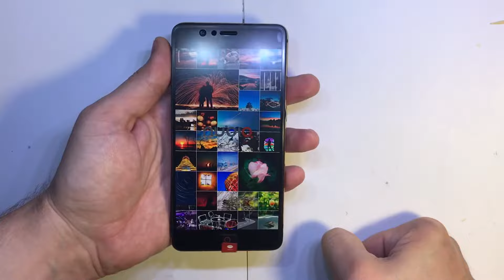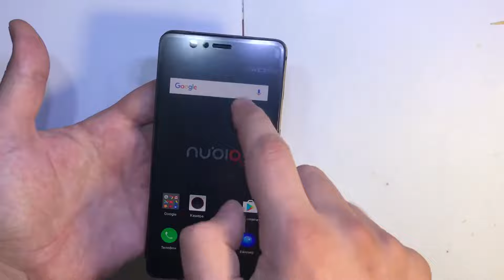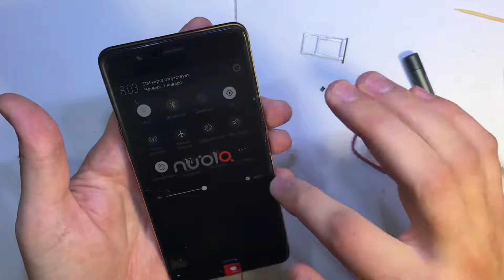Nubia m2 NX551J - разборка, восстановление корпуса / disassembly, restoration of the case